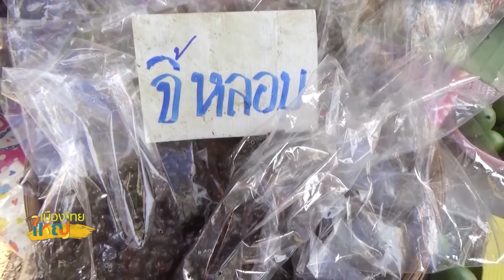เมืองไทยใหญ่อุดม (2/4) | 13 พ.ค. 61